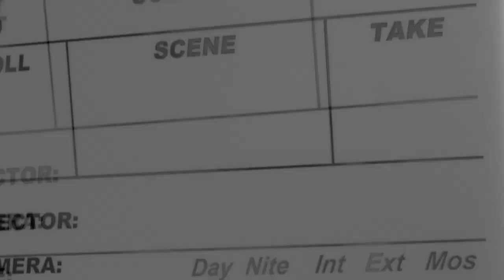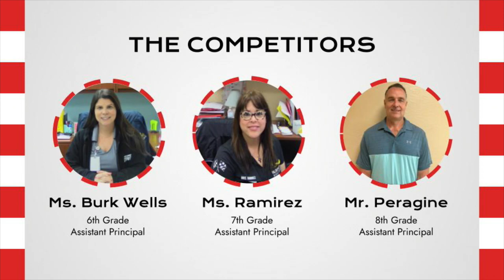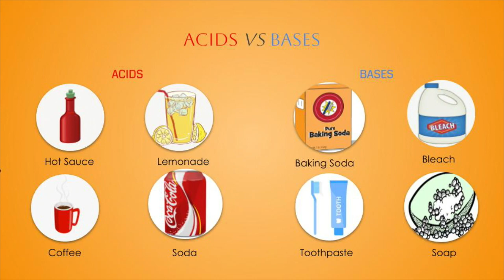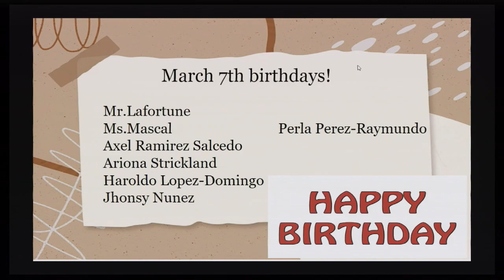PSTV March 7, 2023